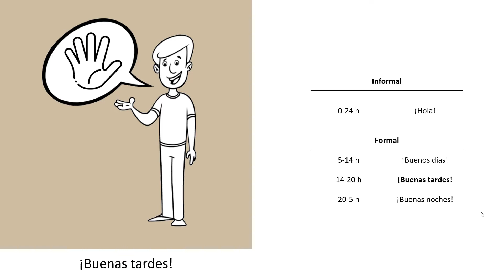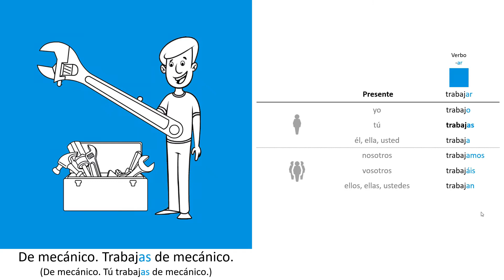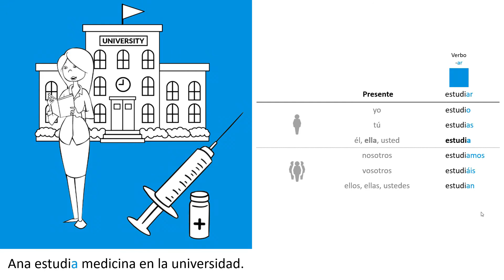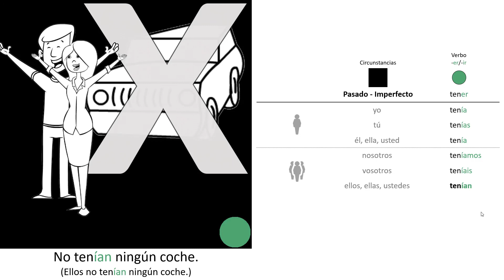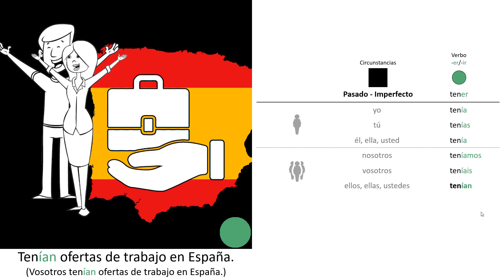🇪🇦 Spanisch für Anfänger | A1-A2 | Lektion 3 | Marcus´ Language Academy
🇪🇦 MEIN SPANISCH-KURS | A1-A2

DER SMARTE WEG SPANISCH ZU LERNEN

Fühlen Sie sich wieder wie ein Kind und lernen Sie Spanisch auf smarte Weise. Lernen Sie Spanisch durch Geschichten, Bilder und Farben.

Bereit, Spaß beim Lernen von Spanisch zu haben?

Die Marcus' Language Academy hat den alten, langweiligen und komplizierten Ansatz, Sprachen zu lernen über Bord geworfen, und durch eine unterhaltsame, einfache und effektive Methode ersetzt. Sie lernen alles für ein gesprochenes A2 Niveau.

"FÜR JEDE SPRACHE, DIE MAN SPRICHT, LEBT MAN EIN NEUES LEBEN."